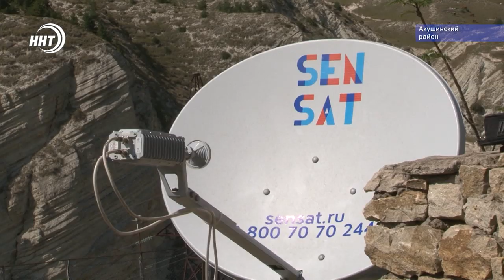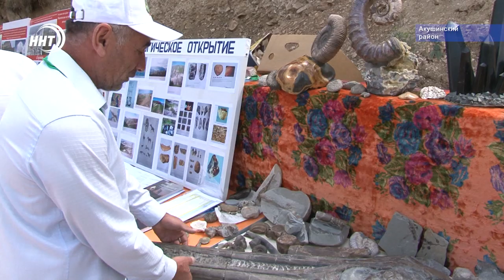Акушинский район. Путешествие с интернетом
Удаленные села Дагестана оснастят высокоскоростным интернетом. Проект «Устранение цифрового неравенства» охватывает 309 населенных пунктов, среди которых Акушинский район. О туристическом потенциале и новой связи с цифровым миром в сюжете Луизы Раджабовой